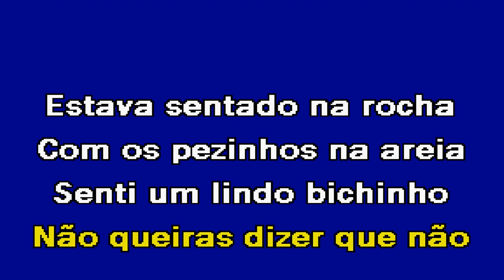MEXE MEXE MEXILHÃO Mundo Novo Karaoke